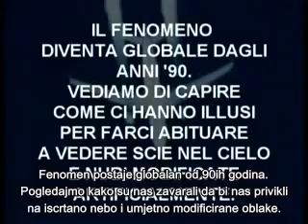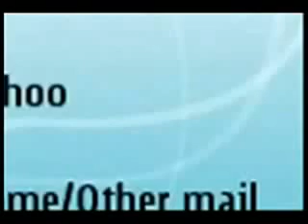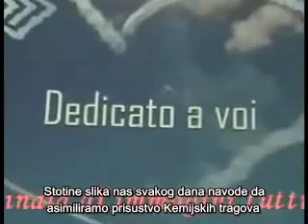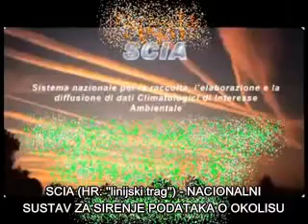Slučaj Chemtrails - Subliminalna indoktrinacija 1/2 - 20 od 35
Vazno je napomenuti da subliminalne poruke nisu nikakav ezotericni, magicni ili apstraktni pojam. To je standardna tehnika psiholoskog utjecaja uvrijezena odavno i opisana u udzbenicima. Subliminalno - sub limes - ispod granice - odmah ispod razine/praga svjesnosti.

Tehnika subliminalnih poruka je, kako smo spomenuli, vec stara "umjetnost" oko koje se svojevremeno u SAD-u tijekom 60ih podigla velika prasina. Tehnika se sastoji u iskoristavanju ljudske podsvijesti koja poput spuzve upija sve unose kroz osjetilne organe - zajedno s kombinacijama - koje svjesno ne percipiramo. Tako podsvijest kombinira slike koje su postavljene naopako, natpise unatraske, negativ verziju i vidi uzorke koji su svjesnom umu nedostupni - dok vam naravno netko ne ukaze na njih i postanete ih svjesni. Npr. u raznim testovima koje mozete napraviti i sami - vidjet cete da projsecnom citatleju nije toilko poterban pravilan poredak slova u rijecima da bi procitao ispravno znacenje nego samo pocetak i kraj rijeci. Podsvjest upija i prevrce kombiancije rijeci koje lako mogu slagati slova i rijeci - prve i posljdenje, trece i cetrvte u bilo kakvom natpisu.

Ako se neka poruka dovoljno ponavlja na razlicite nacine - dovoljno cesto ona ostaje utisnuta u nasoj podsvijesti koja onda kontrolira nase instinktivne porive - hocemo li nam "nesto" odnosno instinkt reci je li odredjena pojava, simbol 'cudno/neprirodno' ili 'prirodno' - dobro ili lose. Najsnazniji primjeri indoktrinacije su ovdje zasigurno animirani filmovi, video-igra i specijalni efekti u reklamama za koje znamo da su u potpunosti kontrolirani mediji. Takodjer je vrlo indikativno pozicioniranje tragova - iza npr. NASLOVA reklamnog postera - skrivenog lica zene koje zaziva znatizelju te kombinacije slogana i pozicioniranja - poput postera za prehrambrenu industriju Mulino Bianco - gdje je slogan "dobro od prirode". Od postera avio-kompanija je posebno zanimljiv onaj Alisdair MacDonalda (od 3:40) na kojoj, ako zaustavite video - mozete vidjeti gomilu aviona koji pustaju "perzistentne kondenzacijske tragove" i samo 3 aviona bez ikakvih tragova (dva u suprotnim smjerovima) sto je tipicni prizor kad rasprsivaci grade mreze na nebu (posebice ljeti) a komercijalni avioni koji nisu ukljuceni u operaciju prolijecu ne ostavljajuci ni najmanjeg traga. Dosta su eklatantni i primjeri na kreditnim karticama te racunalne pozadine s izblijedjelom nijansom plave - upravo onakve kakvo postaje nebo nakon zaprasivanja i koje je sve cesci prizor umjesto starog dubokog plavog neba kojeg pamtimo. Ovu montazu je slozio youtube user: NikolaReich